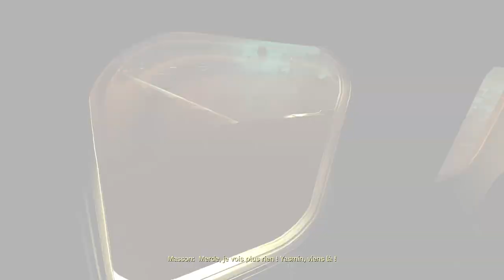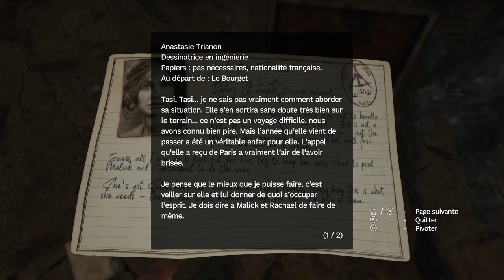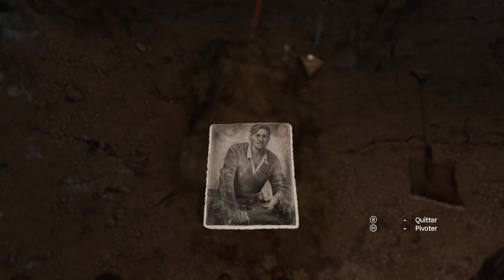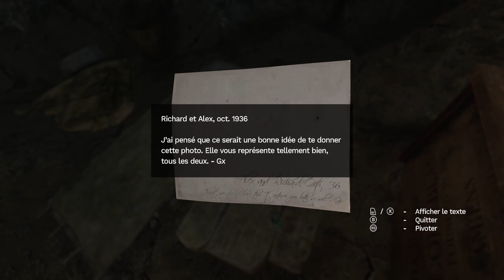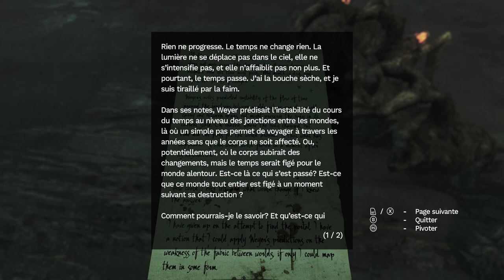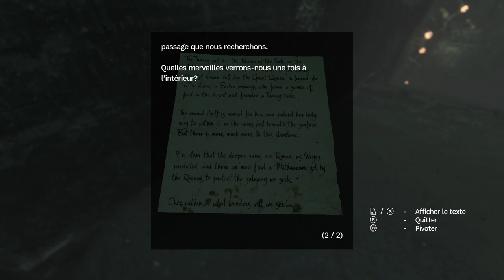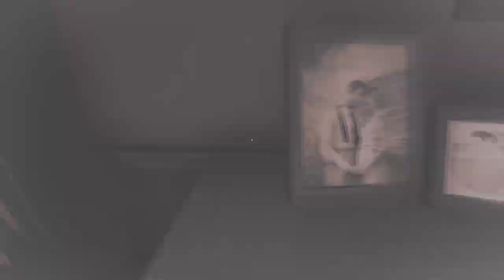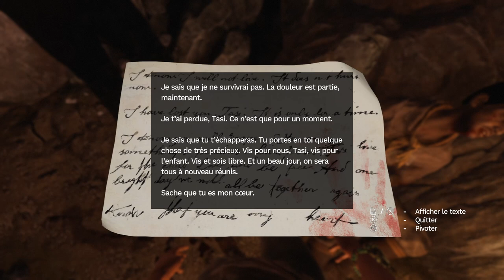Amnesia: Rebirth - Gameplay FR